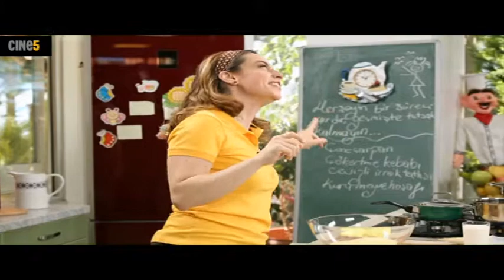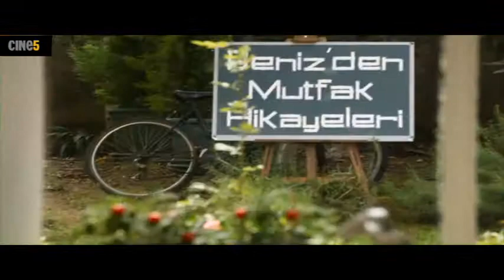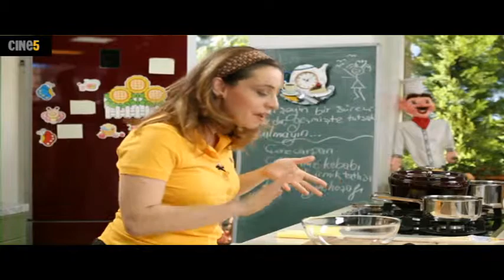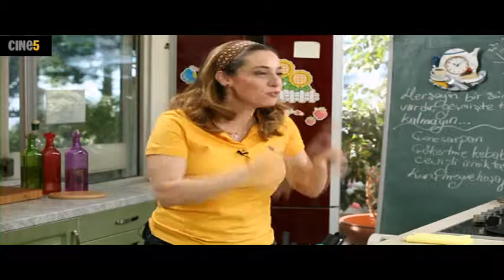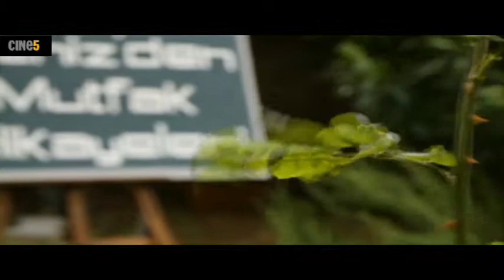Deniz'den Mutfak Hikayeleri RAMAZAN 4.Bölüm